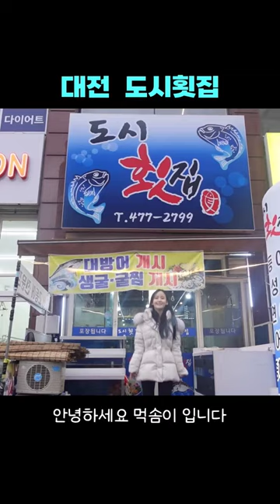[대전]고등어회 필수 맛집!!